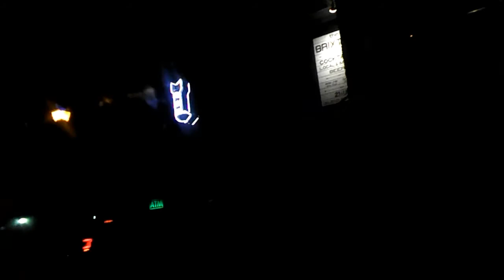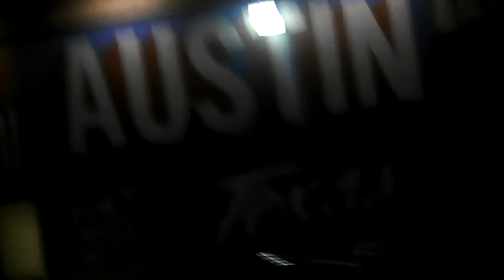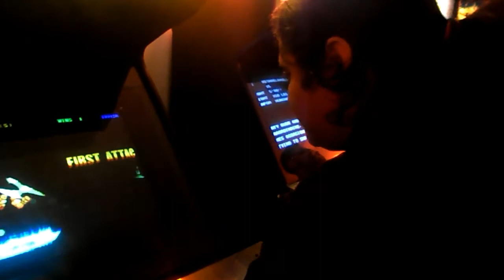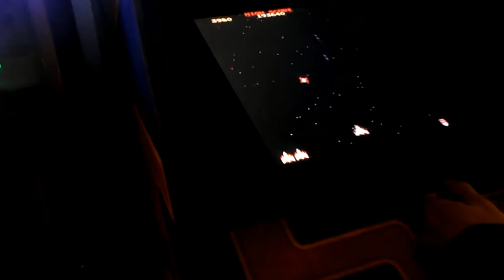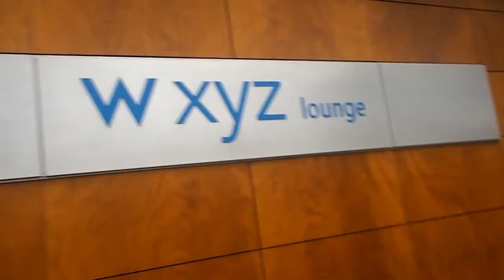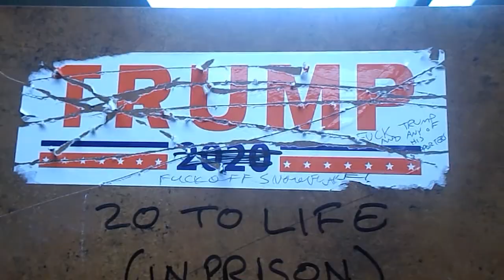6Th St Austin/Devils Water Hole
Come  with us on our adventure to On 6th street ... the devil water hole aka .. The Devi`s Butthole!!